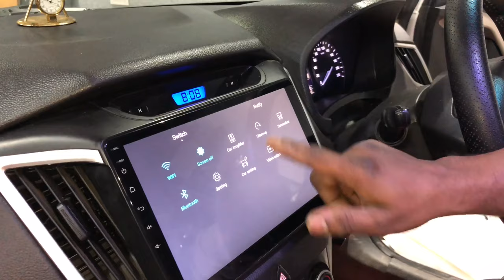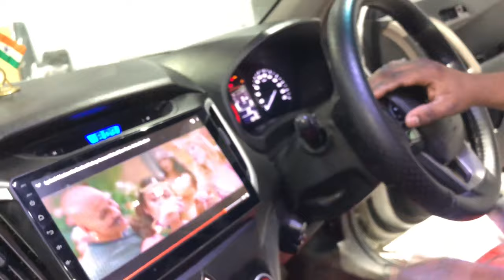AUTO HUB HYDERABAD | CAR ACCESSORIES SHOP | BEST AUTOMOBILE YOUTUBER IN HYDERABAD | SHAKUR REVAMP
SHOP NAME- AUTO HUB
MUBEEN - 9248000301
ADDRESS -  1-8-3-/5/5, Minister road , Secunderabad - 500 033

after market car accessories hyderabad best car accessories shop wholesale car market

if you want to share your cars or bikes modifications with me , message me in my insta or facebook,